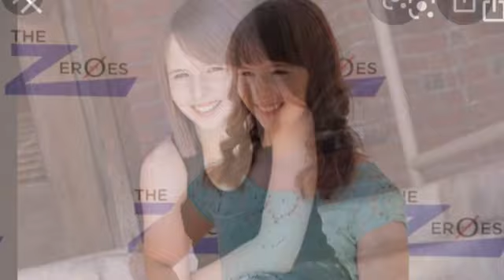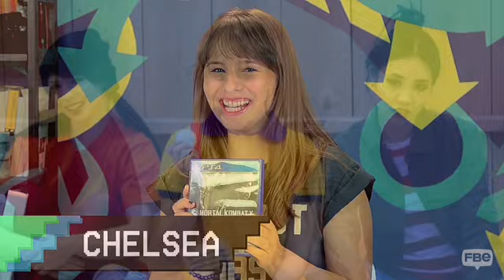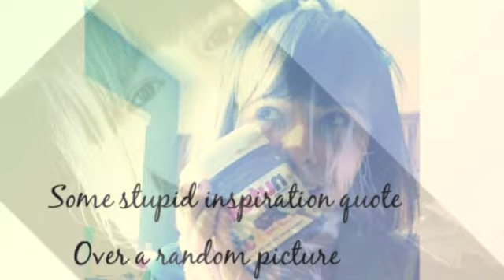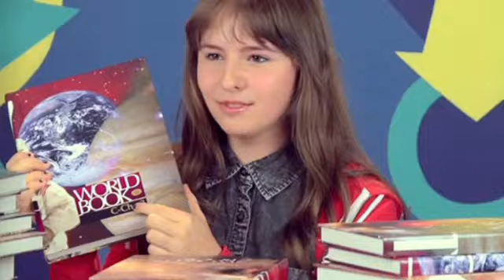Happy birthday Chelsea Cook!:)💗😭🎉🔐🌏🥺😇👸😁💘💜❤️💝😊😻😍😆💖🥰👑🤗🌟🤩💫💓💖🕺🎉🎉🎉